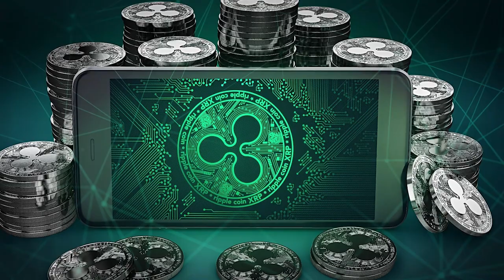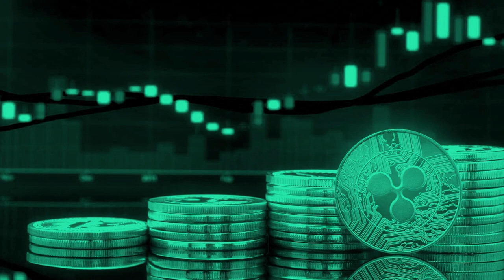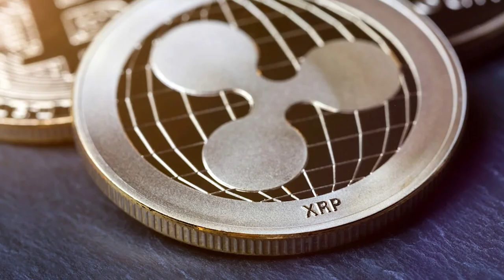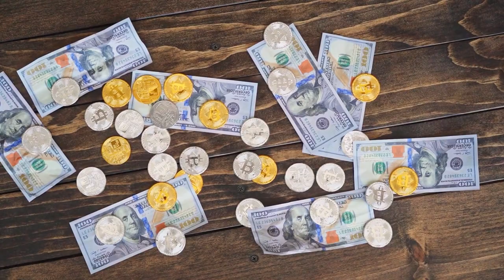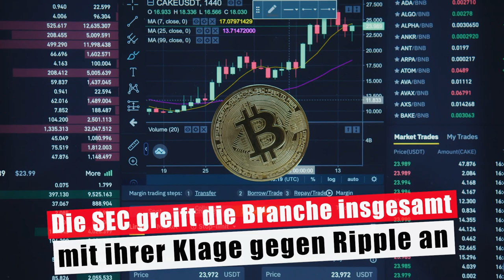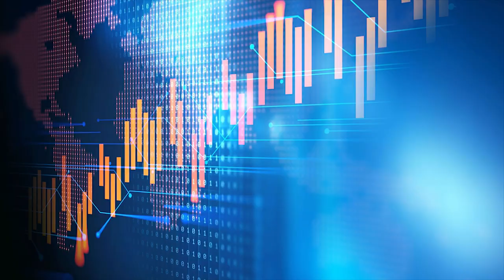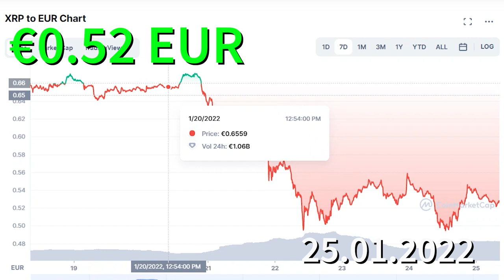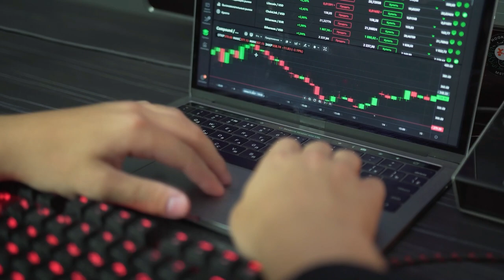Edward Snowden Enthüllte DANACH Dass Niemand XRP Kaufen Wird! (Xrp Deutsch Preisprognose)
Heute werden wir über xrp Deutsch, ripple xrp Deutsch, ripple xrp, xrp ripple, xrp ripple news Deutsch, xrp, ripple Deutsch sprechen

Wir werden über Bitcoin xrp news, xrp chart, xrp sec, xrp price, xrp chosen one, xrp news today

Wir werden auch solche Themen bitcoin, kryptowährungen, ripple news, ripple prognose,

Ripple-Führungskräfte hasten laut der Klage der SEC die Warnungen der Kommission dreist ignoriert, dass sie beim Verkauf von XRP im Wert von 1,3 Milliarden US-Dollar, der Auf der Ripple-Plattform verwendeten digitalen Münze, gegen Wertpapiergesetze verstoßen, weil die Verkäupe nicht bei der Kommission registriert wurden und Offenlegungen gegenüber Anlegern wurden nicht vorgenommen – entgegen zwingenden Voraussetzungen, wenn ein Unternehmen das Wertpapier verkauft.

XRP war nach Ansicht der SEC ein Wertpapier, genau wie eine Aktie oder eine Anleihe, da es verwendet wurde, um den Ausbau der Ripple-Plattform zu finanzieren und seine Top-Führungskräfte zu bereichern. Das Unternehmen könnte sich wie die meisten mit der Provision begnügen, auch wenn der Preis steil ist: Es müsste 1,3 Milliarden Dollar an XRP zurückkaufen, die SEC for незаконное прекращение.

Oder Ripple könnte es vor einem Bundesgericht ausfechten, und die Anwälte der SEC waren zuversichtlich, dass sie gewinnen würden. Es schien keine Rolle zu spielen, dass die SEC-Aktion nicht nur Ripple, sondern auch durchschnittliche Leute treffen würde, die die die jetzt verdächtige digitale XRP-Münze gekauft haben.